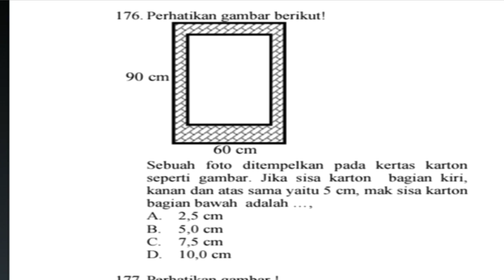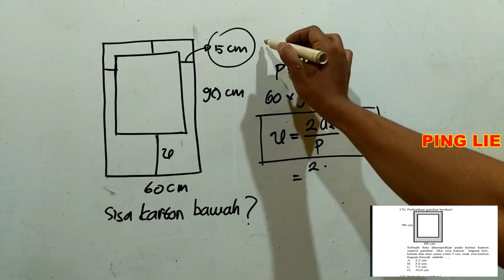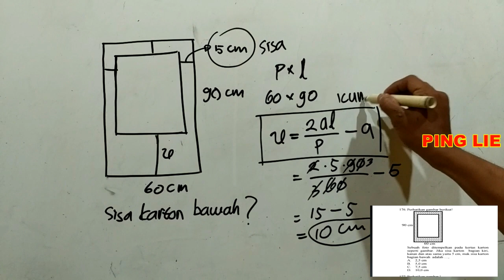CARA CEPAT MENGHITUNG SISA KARTON DAN FOTO YANG SEBANGUN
Kali ini PING LIE memberikan solusi yang mudah dan cepat untuk penyelesaian sisa karton bagian bawah pada kesebangunan Foto dengan Karton

Buat kalian yang pengen request video dengan materi yang kalian minta bisa komen dibawah, dengan kata-kata yang manis tentunya. Kritik dan Saran kalian penting banget buat PING LIE.
Jika ingin private online silahkan Chatt WA 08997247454
Terima Kasih